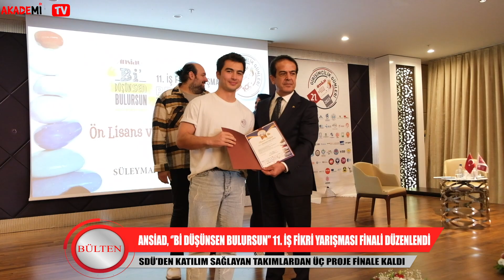Bülten - ANSİAD İş Fikri Yarışmasında SDÜ'ye 2 Ödül!